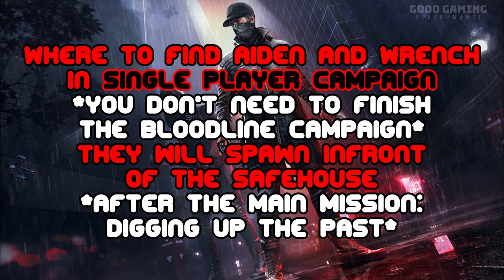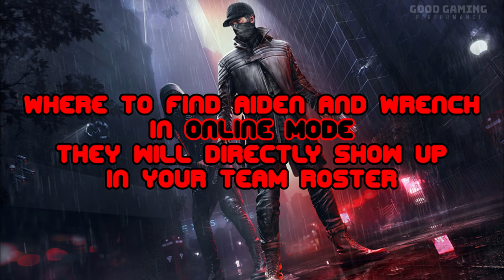Where to find Aiden & Wrench in Singleplayer Campaign & Online - Watch Dogs Legion Bloodline 4K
IMPORTANT: You need the Season Pass in order to get Aiden and Wrench, or you can buy them in the ingame store.
In this video I will show where to find Aiden and Wrench in Singleplayer Campaign and Online in Watch Dogs Legion Bloodline

The Bloodline expansion for Watch Dogs: Legion lets players dive into a prequel adventure that brings back Aiden Pearce, the vigilante hacker from the first Watch Dogs, as well as Wrench, the anarchic masked trickster from Watch Dogs 2.

While you’ll play as both Aiden and Wrench over the course of the adventure, Bloodline doesn’t exactly put them on the same side. When Aiden visits London to steal a robot-controlling device from Broca Tech, Wrench intervenes and makes off with the tech – but not before incapacitating Aiden and leaving him for Broca’s goons. Thomas Rempart, CEO and owner of the aforementioned tech, gives Aiden an ultimatum: If he doesn’t hunt down Wrench and recover the device, bad things are going to happen to his estranged nephew, Jackson.

In addition to the main storyline, each operative has their own side activities to pursue when you’re in control of them – and if you get Bloodline via the Season Pass, both characters can be added to your DedSec roster in the main campaign or Online mode. And since Aiden and Wrench need to rely on their own skills in Bloodline, each comes equipped with a variety of unique new abilities and gear to tackle any situation.

Aiden brings back System Crash, a callback to the first game that lets you temporarily disable all nearby electronics. As Aiden, you can also aim in slow motion after taking down an enemy, or get a damage buff after a well-timed reload from a special prompt. When you’re playing as Wrench, you can summon his custom drone, Sergei, or stun enemies by tossing out his Ninja Ball mini-flashbangs. Wrench also carries a great big hammer named Lady Smash, and can unleash havoc with his custom-skinned MPX SMG and LTL grenade launcher.

Watch Dogs : Legion is a 2020 action-adventure game published by Ubisoft and developed by its Toronto studio . It is the third installment in the Watch Dogs series , and the sequel to 2016's Watch Dogs 2 . Set within a fictionalized representation of the near future ( late 2020s ) , dystopian London , the game's story focuses on the hacker group DedSec as they seek to clear their names for a series of bombings they have been framed for , as well as liberate London's citizens from the control of Albion , an oppressive private military company which turned the city into a surveillance state following the bombings .

While the core gameplay is similar to its predecessors , consisting of a combination of shooting , driving , stealth , and hacking puzzles , Legion introduces a multiple playable characters system , allowing players to recruit virtually any NPC found in the game's open world . Each playable character has their own unique skills and backgrounds , and can be lost permanently if players enable the option of permadeath before starting a new game . There are multiple ways to complete missions depending on which playable character is selected . A four-player cooperative multiplayer will be added later in 2021 , allowing players to team up to complete missions or explore London together .

Legion was released on October 29 , 2020 for Microsoft Windows , PlayStation 4 , Xbox One , and Stadia , and as a launch title in November for the Xbox Series X/S , the PlayStation 5 , and Amazon Luna.

watch dogs legion bloodline